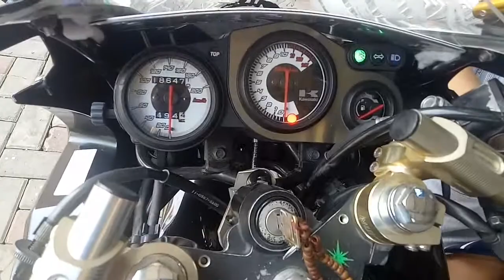Konten dadakan//Ninja RR//The Queen 2tak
review motor temen.  kali ini ninja 2 tak,  yang tak asing lagi di dunia permotoran indonesia wkwkwkwk selain king yg menjadi raja jalanan,  ninja 2tak ini bisa dikatakan sebagai ratunya.  karena tenaganya tidak jauh beda sama king heheheh menurut sy